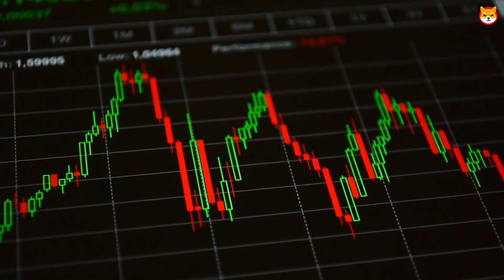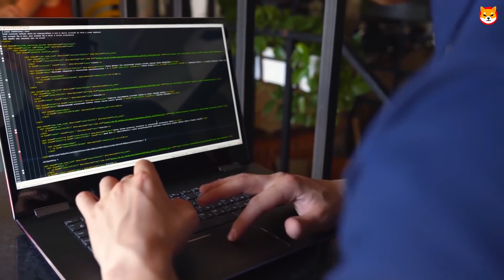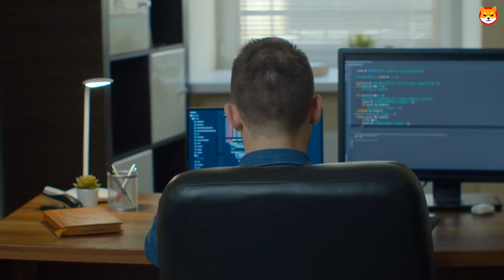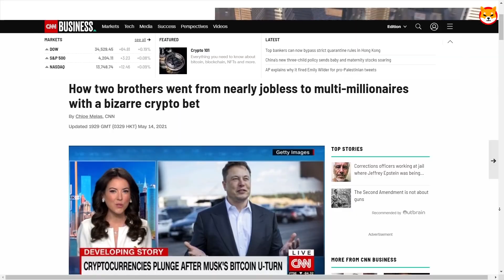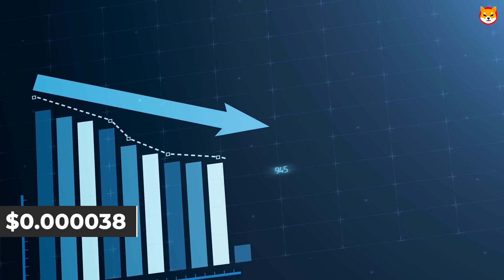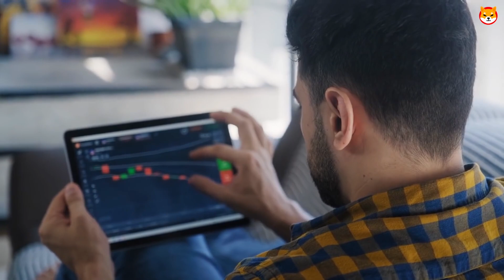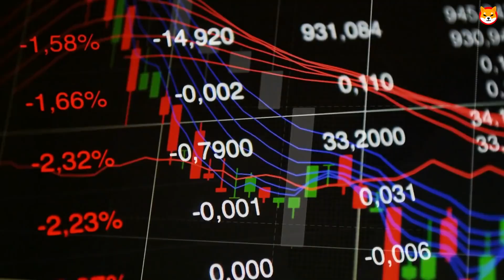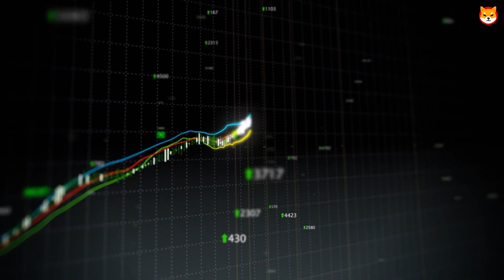IF YOU STILL HODL ANY SHIBA INU, YOU MUST WATCH THIS VIDEO!! - SHIBA INU COIN NEWS TODAY